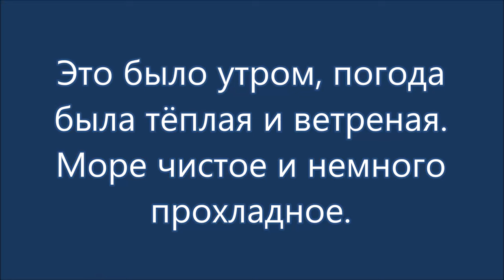Черноморка. Июнь #2024.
Одесса, пляж Черноморка. 10 июня #2024.